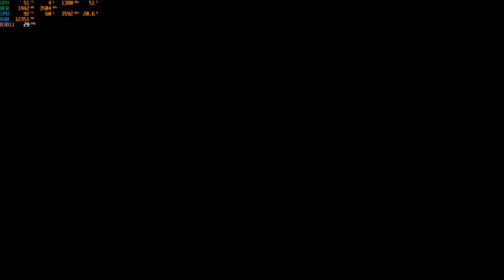Batman Arkham Knight (DLC4) - Harley Quinn:Story Pack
PC Test
CPU: Intel Core I3 4160 #  3.60 Ghz.
GPU: GTX 1050 # 2GB No OC
Ram: 16 GB # DDR 3
HDD: 1TB WD Blue 7200 Rpm